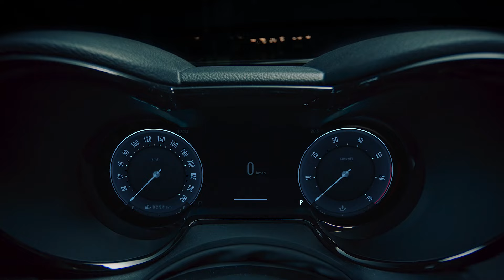NOWA ALFA ROMEO TONALE 2022 ✰ GRUPA GEZET